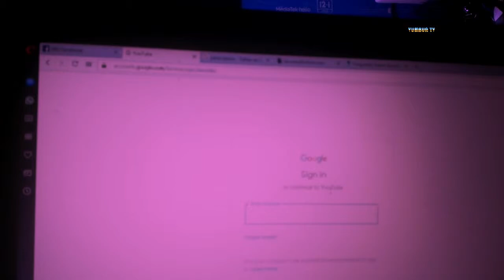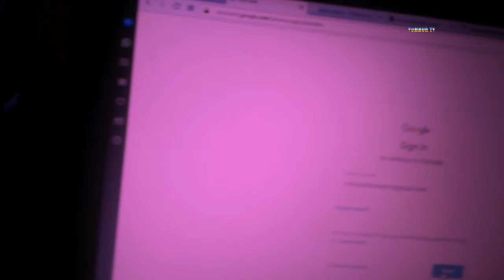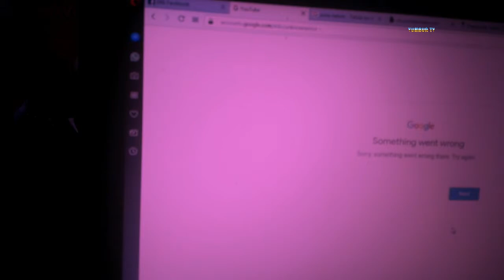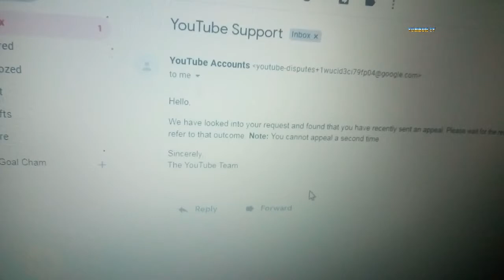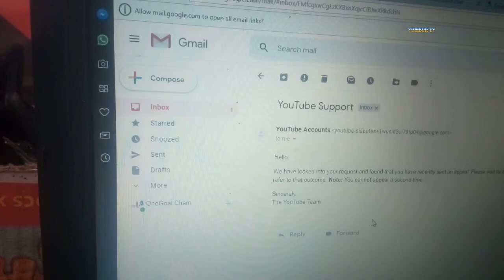HOW TO REPLACE YOUTUBE CHANNEL WHICH HAS BLOCKED/ RUDISHA CHANNEL WALIOIBLOCK.